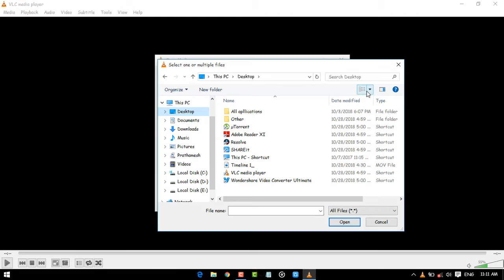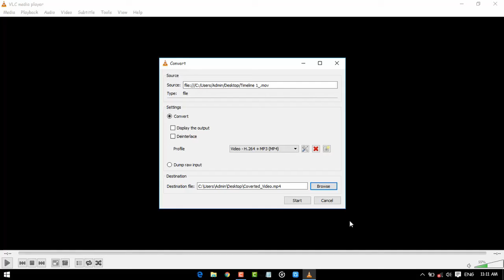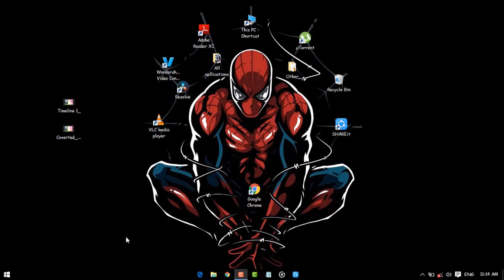How to Convert Video in VLC Media Player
Learn how to convert your videos using VLC Media Player...